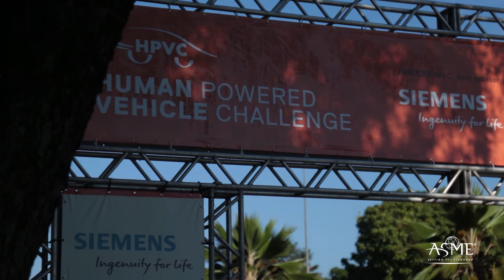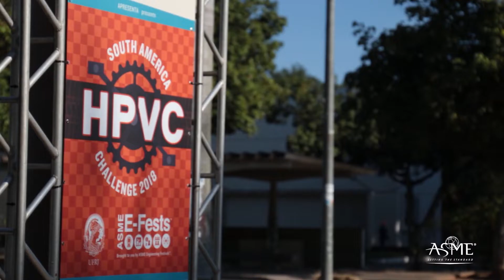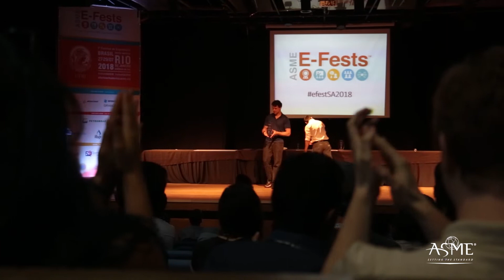Where Are They Now? | The Venezuela HPVC Team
Check out a flashback video of the E-Fest South America 2018 (Rio de Janeiro, Brazil) Venezuela HPVC Team along with a team interview to learn more about what they’re up to now and how the event and ASME has had an impact on them.

00:00 Introduction
00:24 The Venezuela Teams Journey to E-Fest (full documentary)
08:44 Interview with the 2018 Venezuela HPVC team
18:28 Final comments